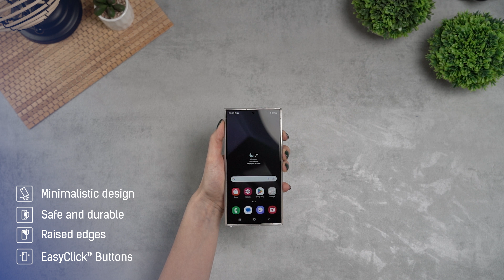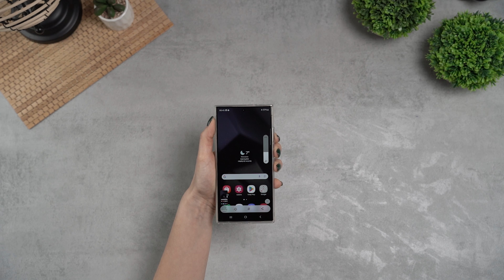Dedicated case for Samsung Galaxy S24 Ultra. Clear Case from 3mk Protection!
Which etui for the Samsung Galaxy S24 Ultra should you choose?

If you want good protection and a sleek look, choose the Clear Case from 3mk Protection!

What is the Clear Case like?
► Safe and durable
►Minimalist design
► Raised edges